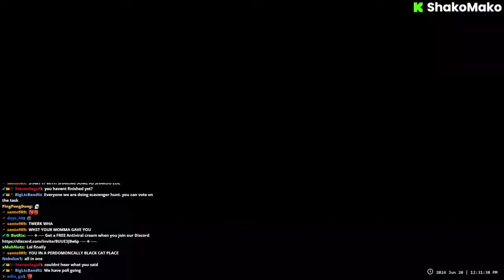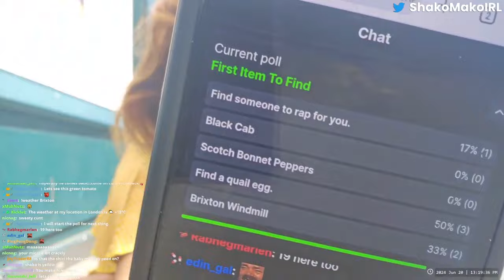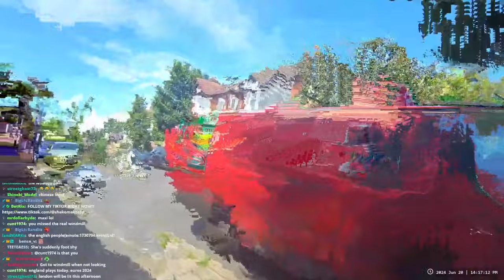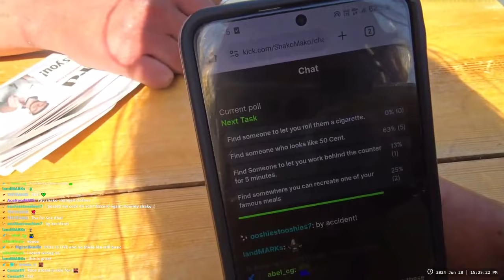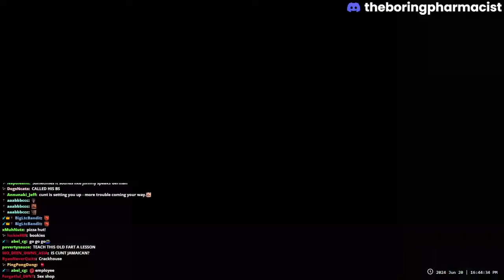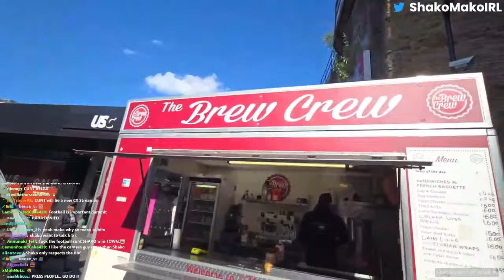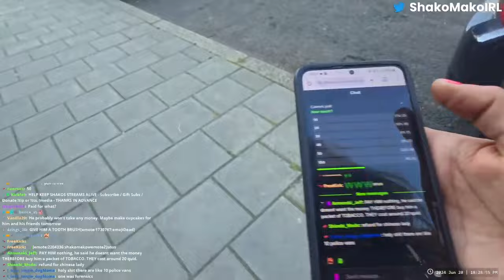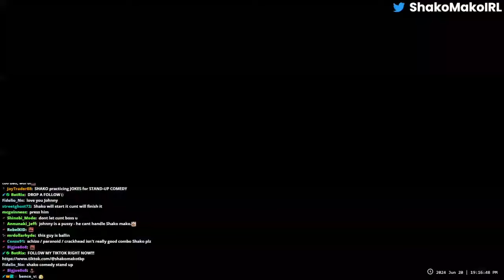Shako Mako Kick IRL 06/20/24: Scavenger Hunt & Chatter Snipe Again | London England